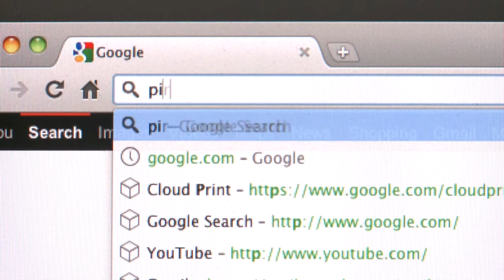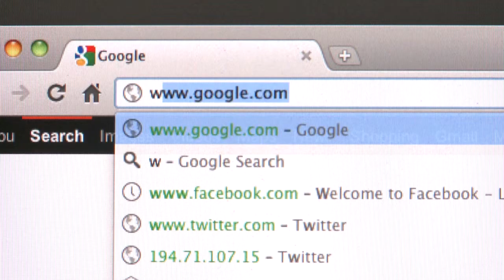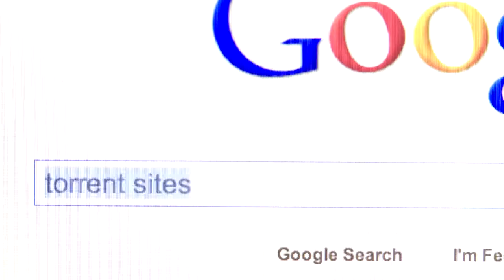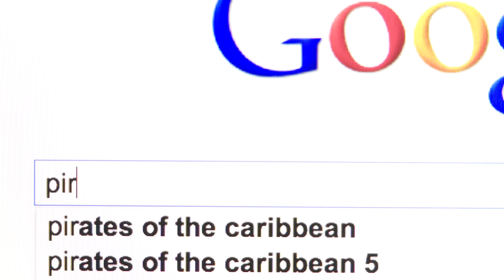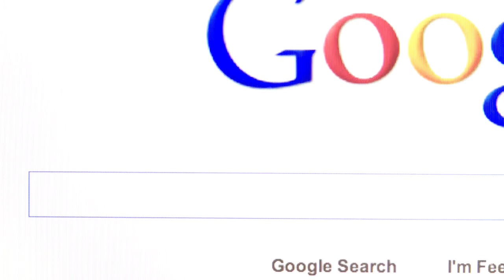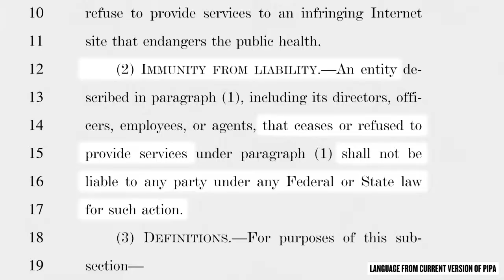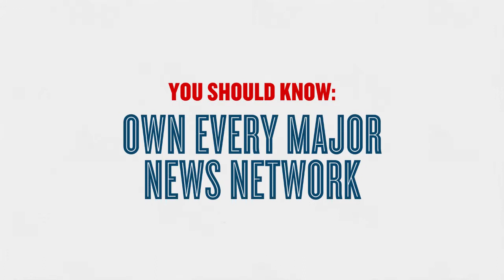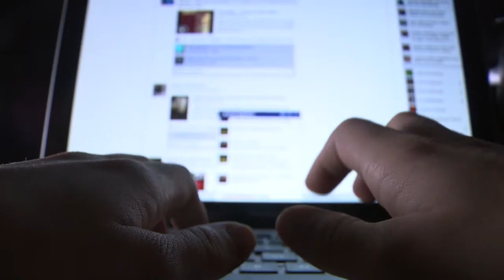SOPA - PIPA Explained and Who or What is Behind It All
What is SOPA?  What is PIPA?  Who or what is behind these controversial bills?  This short video answers those questions.